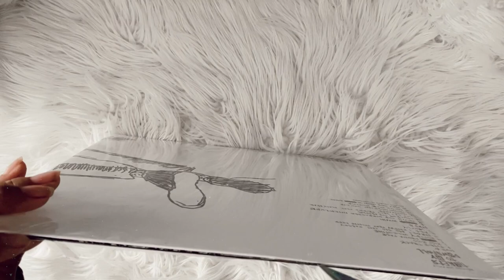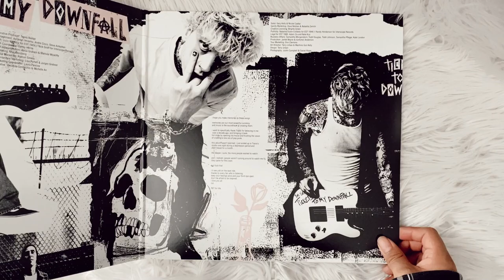machine gun kelly - tickets to my downfall (vinyl unboxing)